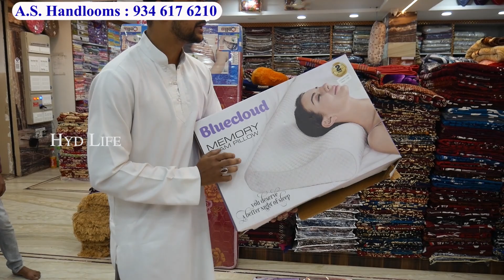Best Sleeping Mattress Bed / Thailand Spring Mattress / Cheapest Latex Pillow & Wholesale Mattress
Shop Address :
AS Handlooms,
Inside Dewan Devdi,
Beside Dawn High School,
Charminar, Hyderabad

hyd life
hyd life channel
Sleeping Mattress Bed
Thailand Mattress
Spring Mattress
Cheapest Latex Pillow & Mattress
Wholesale Mattress Market
Thailand Latex Mattress
Low Price Bed
Best mattress
FreeHome Delivery
Latex mattress
memory foam rebonded
Memory Foam Mattress Production Process
How Mattresses Are Made.
Biggest Mattresses Factory& Cheapest Price
 Courier Available
Biggest Mattress Factory in Hyderabad
CHEAPEST Bed Market
Low cost Mattress
Cheapest mattress wholesaler
Bed Foam Bed
5 Best mattress 2023 in India
Relaxon Mattresses
Bed Mattress For Sales